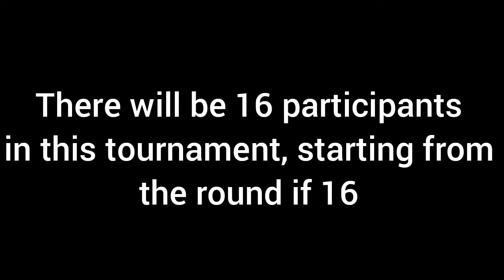WR3D Christmas Tournament (Teaser)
All footages are owned by the WWE (Allow me)

Our Channels

LGT 879

Dynamite

RobXD